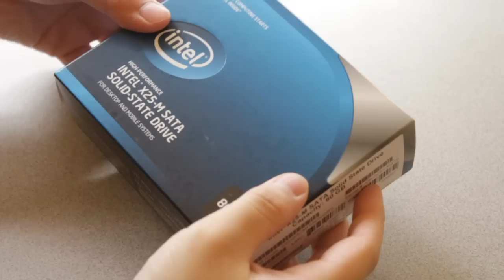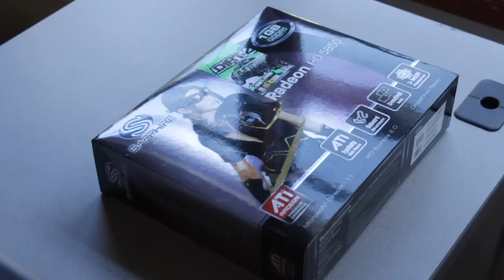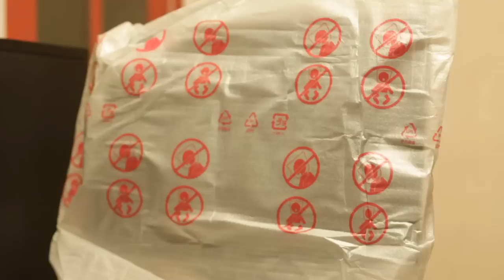First Custom-Built Computer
I decided to custom build my own computer for the first time. I started researching from scratch for about a week and ordered the parts from Amazon and Newegg (Newegg charges sales tax within California.). Building a moderately high end computer like this one is extremely simple and anyone could do it. You don't realize how shitty brand-name computers are until you build your own computer devoid of generic hardware and trash software. My sound card had a known defect, so I got a replacement free of charge through Amazon and now my computer is completely functional with no problems. The Lian Li case and stock fans are quiet, too. I'm running Windows 7 64-bit.

Specs:
CPU: Intel Core i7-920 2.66GHz
Motherboard: Gigabyte X58A-UD3R
Memory: G.Skill 6GB (3x2GB) 1333MHz Triple Channel Kit
SSD: Intel X-25M G2 80GB
HDD: Samsung Spinpoint F3 1TB 7200RPM
Video: Sapphire Radeon 5850 1GB DDR5
Sound: Creative X-Fi Titanium PCI-Express
Wifi: Gigabyte GN-WP01GS PCI Adapter
Case: Lian Li PC-E8L Black Aluminum ATX-Mid
PSU: Corsair CMPSU-750TX 750W ATX 12V
DVD-RW: Sony Optiarc 24x
Card Reader: Sabrent 68-in-1 Internal USB 2.0
Monitor: LG W2486 24" LED Backlit

Mouse: Razer Mamba
Keyboard: Kensington Keyboard For Life
Speakers: Logitech Z-2300

Total cost is $2055 not including speakers, keyboard, and mouse.

TWO YEAR UPDATE:
I am on my third power supply from Corsair. The first one died completely 3 months after I built this. The second one started shutting off repeatedly whenever it was cold. I finally got it replaced midway through Feb. 2012. It makes less high pitched coil whine noises than the previous two...I hope it lasts.

My monitor had to be replaced because it had a back light defect which became visible after a few months, and I'm not sure what made it happen.

LG at first tried to give me a refurbished 23" LG E2360V-PN replacement monitor and claimed that it was equivalent since it was newer with better dynamic contrast ratio (LOL). It had noticeably worse dot pitch, slower response rate, worse viewing angle, and it had a huge ugly light. They were trying to screw me over. I called back immediately to get it replaced, and then they "accidentally" sent me the same thing but in 22". So I have reason to believe that their policy is to give you the worst possible replacement they can get away with, although the rep on the phone was always very helpful. I called back, and they are giving me my full $319.95 back after I send back in the 22". Would not buy LG again.